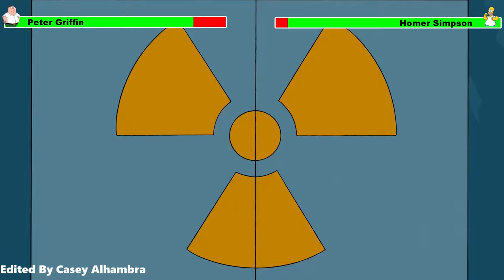Peter Griffin vs. Homer Simpson with healthbars 1/2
As Homer looks sadly on the Griffins leaving and looks at the headline of the court decision, he tries to explain his actions. Peter reacts angrily and they start to fight, which causes the usual chicken-fight mayhem all through Springfield, until they crash into the nuclear power plant. As Homer fights with the Emmy's they have won, they wreck the plant and they both fall into the reactor, giving them super powers to continue their fight.